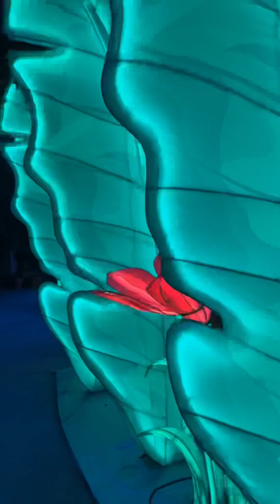Into the wild Asian lantern event